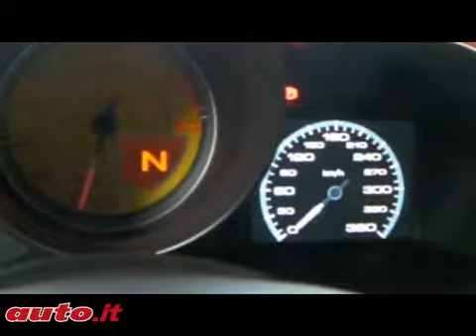ferrari F458 sound